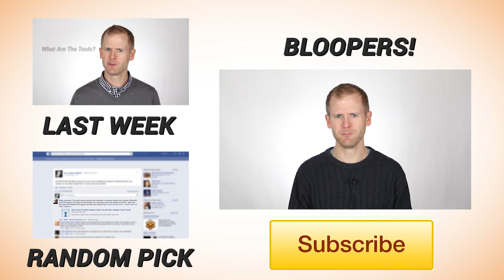Facebook Call-to-Action Button for Link Posts and Ads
Relevant links mentioned in the video...